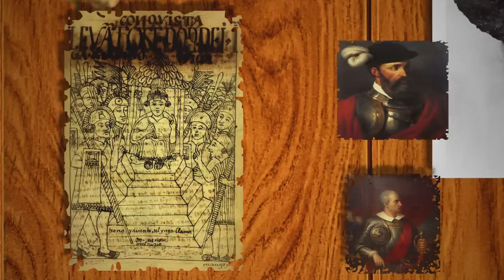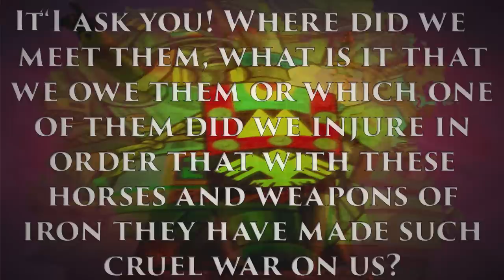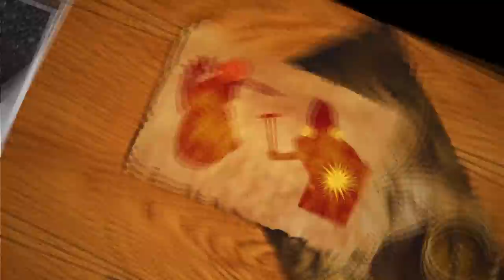Great Inca Rebellion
The Inca emperor Atahualpa is dead and it seems that the Spaniards of Francisco Pizarro are in control of the vast empire, as even the new emperor Manco Inca accepted the rule of the Conquistadors. Yet, our story continues and the atrocities committed by the conquistadors soon spark the Inca rebellion that would threaten the rule of Spain in the region.

The script was developed and the video was created by our good friend Cogito. Check out his channel for more historical content

We are grateful to our patrons and sponsors, who made this video possible

Sources:
Terence D'Altroy - The Incas Gordon
F. McEwan - The Inca New Perspectives
Nigel Davies - The Inca
Kim MacQuarrie - The Last Days of the Inca
John Hemmings - The Conquest of the Incas

Civilisation 5 OST - Elegy